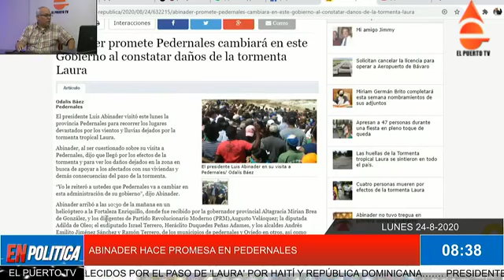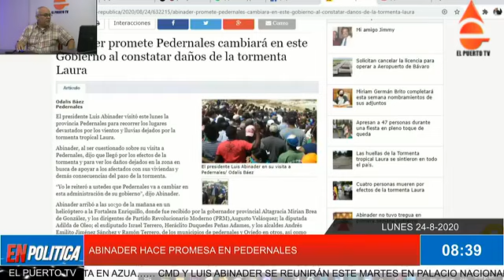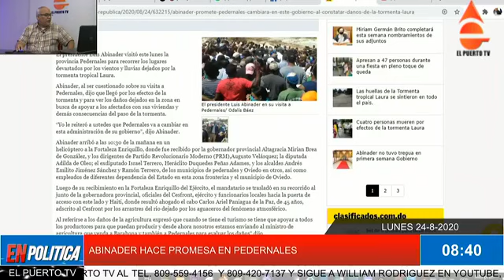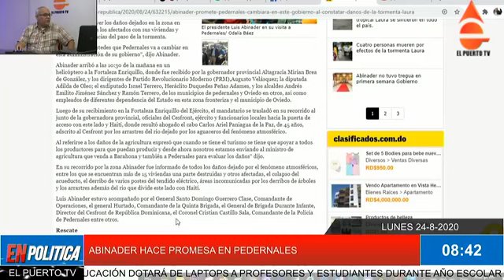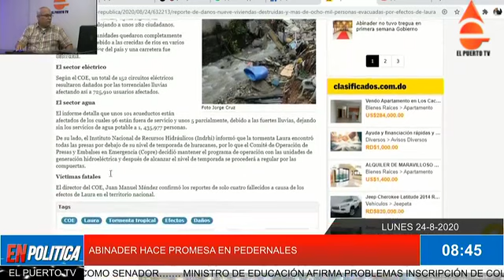ABINADER RECORRE EL PAÍS Y HACE PROMESA EN PEDERNALES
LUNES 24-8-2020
COMUNÍQUESE CON EL PUERTO TV AL TEL. Y Y SIGUE A WILLIAM RODRIGUEZ EN YOUTUBE, FACEBOOK, TWITTER Y POR ELPUERTO.COM.DO… GOBIERNO SOMETE PRESUPUESTO COMPLEMENTARIO POR 17,200 MILLONES DE PESOS…… EDUCACIÓN DICE COLEGIOS PRIVADOS PUEDEN INICIAR DOCENCIA PERO SOLO COMO RETROALIMENTACIÓN DE PASADO AÑO ESCOLAR……. ABINADER REVELA INVERTIRÁN 27 MIL MILLONES EN COMPRA DE LAPTOPS, NOTEBOOK Y TABLETAS PARA SECTOR EDUCATIVO…… GOBIERNO ANUNCIA AÑO ESCOLAR COMENZARÁ DE FORMA VIRTUAL Y LAS CLASES EMPIEZAN EL 2 DE NOVIEMBRE……MINISTERIO DE EDUCACIÓN DOTARÁ DE LAPTOPS A PROFESORES Y ESTUDIANTES DURANTE AÑO ESCOLAR VIRTUAL…… RAFAEL SANTOS PÉREZ ES EL NUEVO DIRECTOR EJECUTIVO DE LA OPRET….. ABINADER DESTITUYE 100 FUNCIONARIOS EN CULTURA, COMEDORES ECONÓMICOS, INAPA Y PORTUARIA…… ABINADER PROMETE PEDERNALES CAMBIARÁ EN ESTE GOBIERNO AL CONSTATAR DAÑOS DE LA TORMENTA LAURA…..COE REPORTA NUEVE VIVIENDAS DESTRUIDAS Y MÁS DE OCHO MIL PERSONAS EVACUADAS POR EFECTOS DE LAURA…… POLICÍA DETUVO A MÁS DE MIL PERSONAS POR VIOLAR EL TOQUE DE QUEDA EL DOMINGO…… ROBERTO FULCAR ENCABEZA PRIMERA REUNIÓN CON EL CONSEJO DE EDUCACIÓN….. ABINADER DESTITUYE 24 SUBDIRECTORES DE AUTORIDAD PORTUARIA DOMINICANA…… LUIS ABINADER DESTITUYÓ A 29 SUBADMINISTRADORES DE LOS COMEDORES ECONÓMICOS…… ABINADER CANCELA A 14 SUBDIRECTORES DE INAPA……. AUMENTAN A 13 LOS FALLECIDOS POR EL PASO DE 'LAURA' POR HAITÍ Y REPÚBLICA DOMINICANA……. PRESIDENTE ABINADER VISITA ZONAS AFECTADAS POR TORMENTA TROPICAL Y SOBREVOLARÁ ESTE LUNES TERRITORIO NACIONAL…… PRM SUSPENDE DIRIGENTE GOLPEÓ A EXALCALDE DE LAGUNA SALADA EN PUGNAS POR EMPLEOS…… CIENTÍFICOS CONFIRMAN PRIMER CASO DE REINFECCIÓN DE COVID-19 CON OTRA CEPA DISTINTA…… EX FUNCIONARIOS DEL PLD REFUTAN DECLARACIONES SOBRE PREPARATIVOS DEL AÑO ESCOLAR…… OBRAS PÚBLICAS SUPERVISA DAÑOS OCASIONADOS POR TORMENTA EN AZUA…… CMD Y LUIS ABINADER SE REUNIRÁN ESTE MARTES EN PALACIO NACIONAL….. LUIS ABINADER CREA CONSEJO PARA ADMINISTRAR EDENORTE, EDESUR Y EDEESTE….. TOMMY GALÁN ENVIADO A CÁMARA PENAL POR ODEBRECH AL CESAR COMO SENADOR……. MINISTRO DE EDUCACIÓN AFIRMA PROBLEMAS INSCRIPCIÓN DE COLEGIOS PRIVADOS FUE RESUELTO…… ABINADER DESTITUYE AL MERENGUERO VIRGILIO PEÑA SUAZO Y DAGOBERTO TEJADA DE CULTURA…… GOBIERNO SOMETE EL PROYECTO DE PRESUPUESTO COMPLEMENTARIO POR MÁS DE RD$202 MIL MILLONES….. ALIMENTO ESCOLAR LLEGARÁ A LOS HOGARES DE ESTUDIANTES MIENTRAS DURE EL COVID-19…..